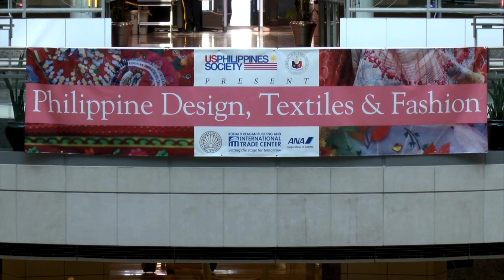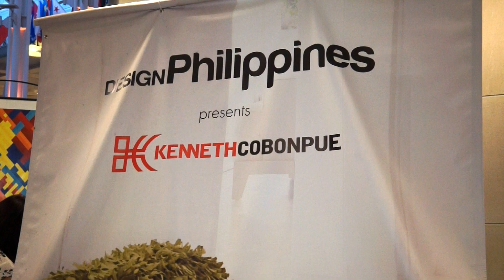Philippine Design, Textile and Fashion Gala Evening Washington, D C , 2015